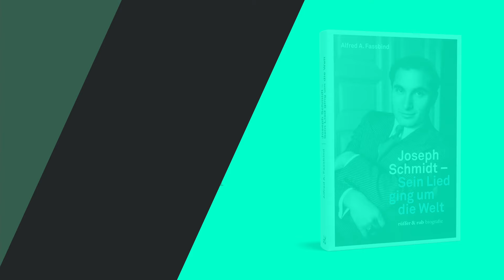Ein Tenor über einen Tenor – Gespräch mit Alfred A. Fassbind über Joseph Schmidt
Im Gespräch erzählt der Tenor Alfred A. Fassbind, was Joseph Schmidts Stimme so einzigartig macht − inklusive Liedbeispiele ab Schellackplatte − und über dessen kurzes Leben und den tragischen Tod mit 38 Jahren.

Joseph Schmidt, einer der ersten großen Musikstars des 20. Jahrhunderts, sang sich mit »Ein Lied geht um die Welt« und »Ein Stern fällt vom Himmel« in die Herzen der Menschen in aller Welt. Das NS-Regime setzte seiner Karriere ein jähes Ende und zwang den Publikumsliebling zur Flucht durch ganz Europa. Einst von Millionen geliebt, starb der Sänger und Filmstar Joseph Schmidt am 16. November 1942 im Schweizer Exil − erst 38 Jahre alt.

Auf eindrückliche Weise schildert Alfred A. Fassbind in der Biografie »Joseph Schmidt – Sein Lied ging um die Welt« die ergreifende Geschichte einer der eindrucksvollsten Stimmen des letzten Jahrhunderts − befreit von Legenden und zweifelhaften Anekdoten, die Schmidt bereits zu Lebzeiten begleiteten. Die Biografie ermöglicht den Blick auf Joseph Schmidt als Menschen und zeigt das Bild eines einzigartigen Künstlers in einer dunklen Zeit.

Alfred A. Fassbind
Joseph Schmidt
Sein Lied ging um die Welt
Überarbeitete Ausgabe des Standardwerks | 288 Seiten | Broschur | ISBN 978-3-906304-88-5 | rüffer & rub Sachbuchverlag

Moderation: Anne Rüffer, Verlegerin rüffer&rub Sachbuchverlag

Regie & Bildgestaltung: Julian Quentin
Kameraassistenz & Grip: Grischa Plattner, schigra_productions
Tonmastering: Stefan Nobir